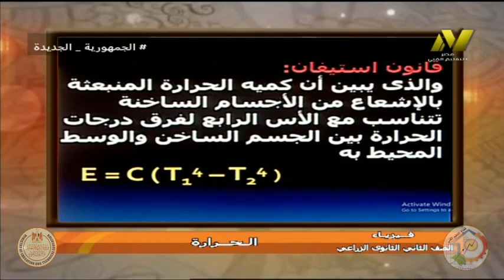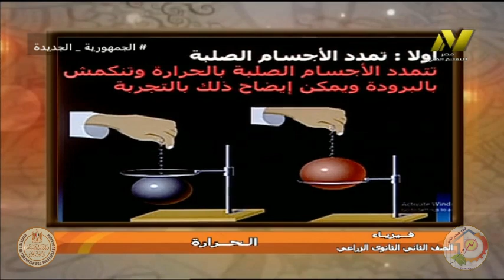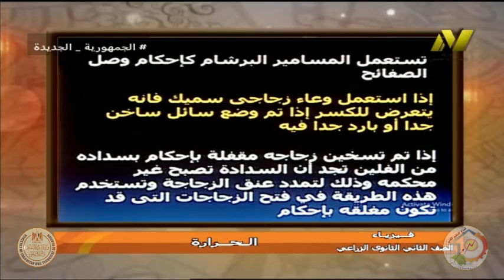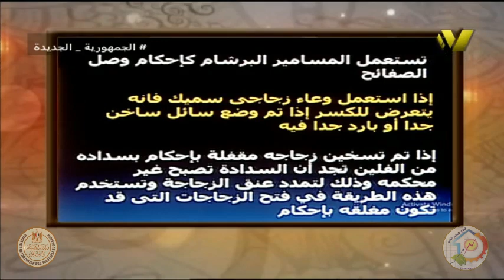الصف الثانى زراعى - مجال فنى معامل - الفيزياء - الحرارة - ا احمد ابو عمر